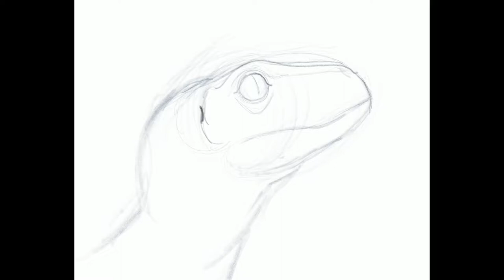Painting a baby raptor from Jurassic World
Tools: iPad Pro 12.9 and Apple Pencil.
Software: Procreate.